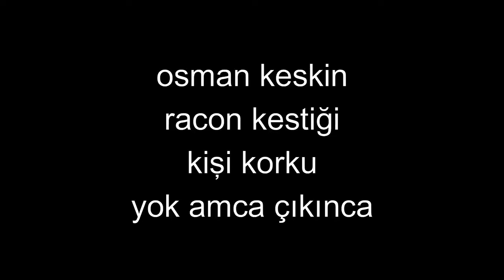Diriliş Kerim Çakırbeyli Osman Keskin'in boynunu kesiyor! 1. Bölüm [Janti Roleplay]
Kayı Obası Osman İti kendine yeni bir yurt aramaktadır. Kerim, İt Osman Keskini yakalayıp boynunu keser.

1. Bölümün devamını isteyenler yorumlarda ve like atarak kendini gösterebilir.